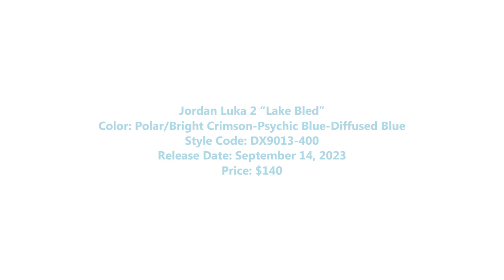Luka Doncic Jordan Luka 2 “Lake Bled” Price and Release Date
Jordan Luka 2 “Lake Bled” Price and Release Date